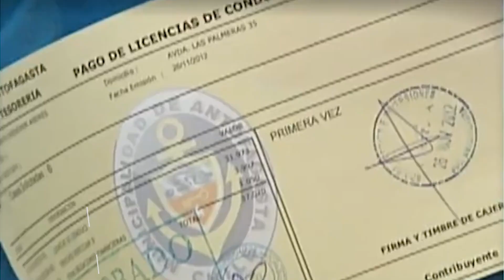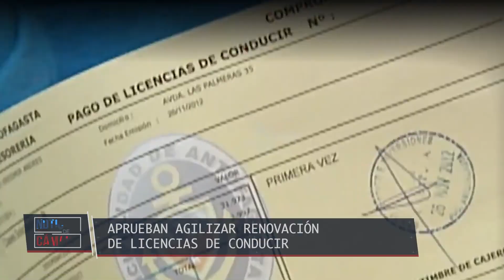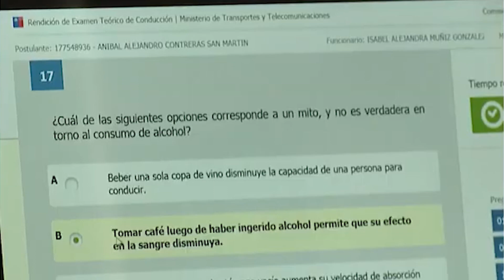Aprueban agilizar renovación de licencias de conducir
La iniciativa, despachada a segundo trámite al Senado, surgió por el aumento de atenciones en los municipios luego de la pandemia.